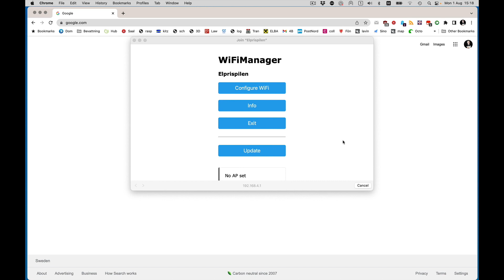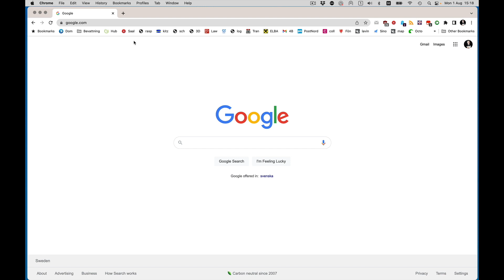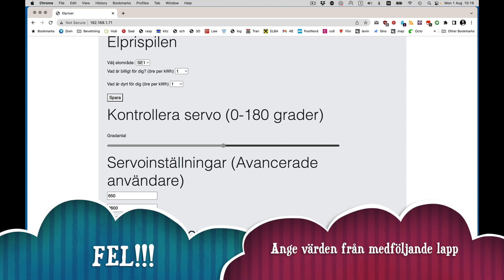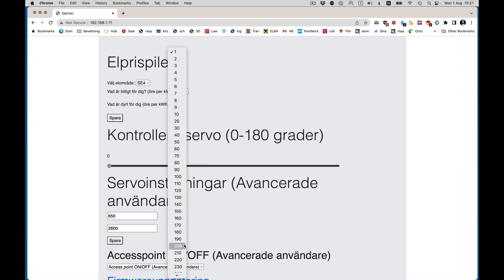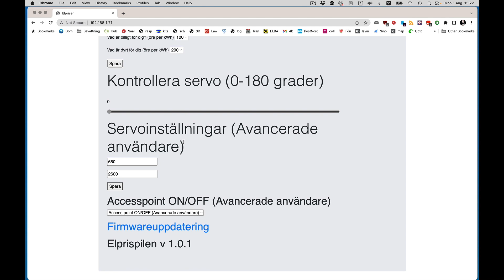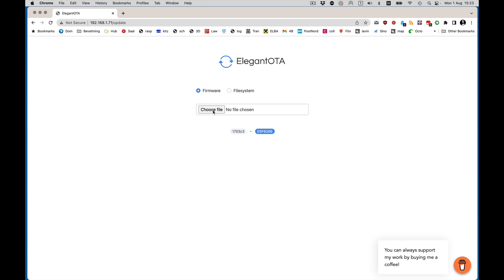Elprispilen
Installationsvideo och introduktion.

Pilen består av en 3D-printad låda, en mikrokontroller med wifi, samt en servomotor. Pilen hämtar aktuellt elpris från Nordpool varje timme och vrider pilen uppåt, åt sidan eller nedåt för att visa om priset är högt, mittemellan eller lågt. Du sätter själv elprisområde samt de priser du anser är låga respektive höga i pilens webbgränssnitt.